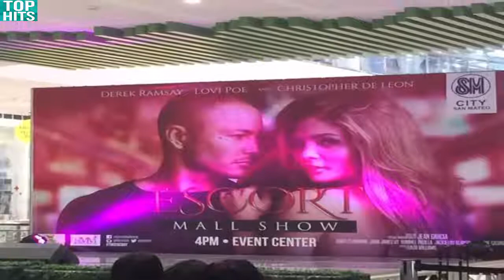Encyclopedia Lovi Poe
Lourdes Virginia Moran Poe (born February 11, 1989), generally known as Lovi Poe, is an award-winning Filipina actress, model and recording artist. She is the daughter of the late action star Fernando Poe, Jr. Poe is famous for playing the roles of Kristal Maisog in the 2006 series Bakekang and Shiela Real in the 2014 drama series Ang Dalawang Mrs. Real opposite Dingdong Dantes and Maricel Soriano.
She received her very first acting award as Best Actress in the 2010 Cinemalaya Independent Film Festival for her role as Lilibeth in the movie Mayohan.The same year, she was also a FAMAS Best Actress awardee for portraying the role of Kath Asero in Sagrada Familia.
Poe is currently a contract artist of GMA Network.